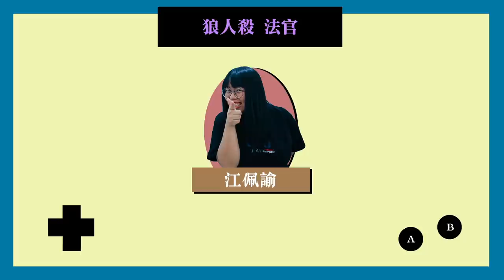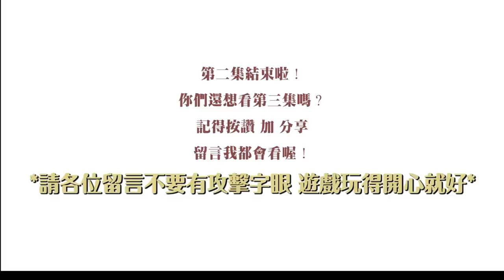【一起噗累】狼人殺這集由你來猜我們誰是好人！誰是狼人？！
這是第二集的狼人殺！
你們有猜出誰是好人誰是壞人嗎！
哈哈哈哈 看完這集 你們還會想看第三集嗎？
那讓這集破30萬觀看 我再想想要不要放第三集好了 哈哈哈哈